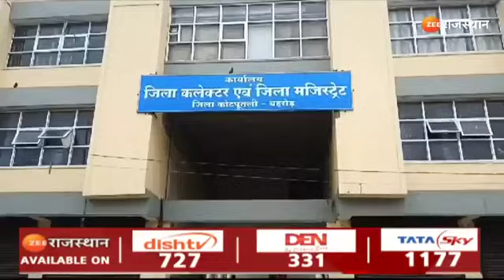सांचोर जिले को लेकर बड़ी बहस।जी राजस्थान न्यूज़ की डिबेट में पूर्व मंत्री सुखराम बिश्नोई ने क्या कहा ?